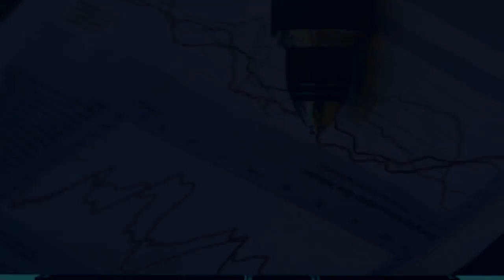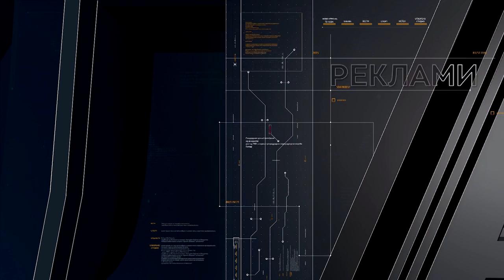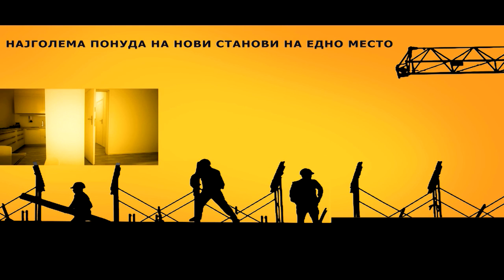Бегалска криза - ТВ НОВА (25.02.2016)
Дебата со Анита Петровска Рајковиќ на тема: Бегалска Криза